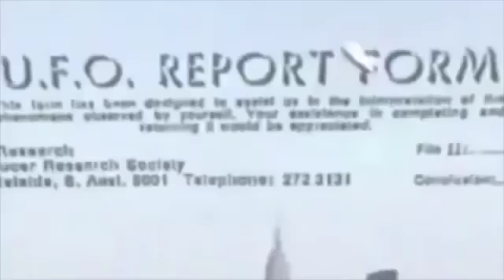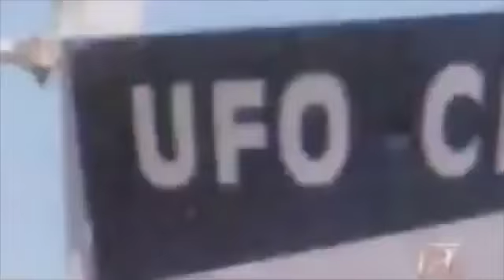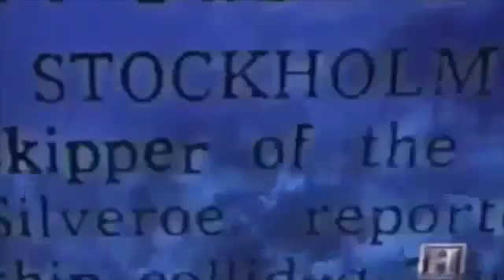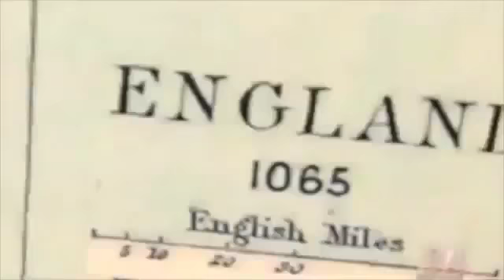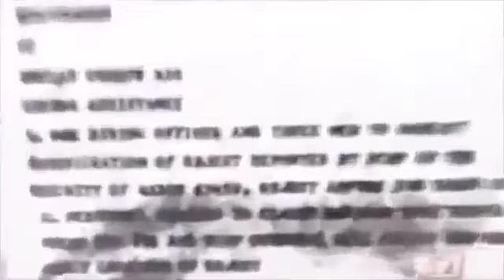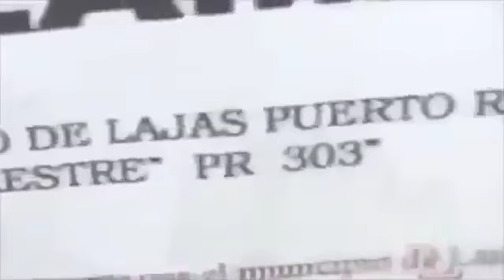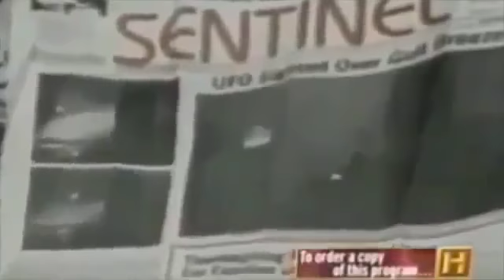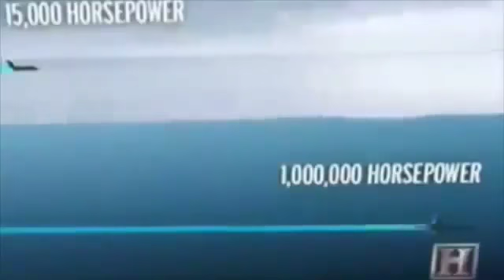UFOs under the Sea Sightings USOs The History Channel Documentary